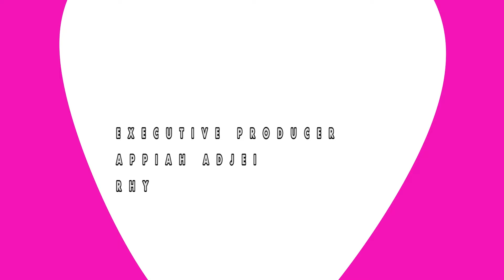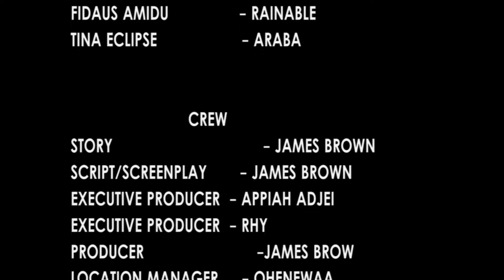LOVE AGAIN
I FALL IN LOVE WITH MY SECURITY.